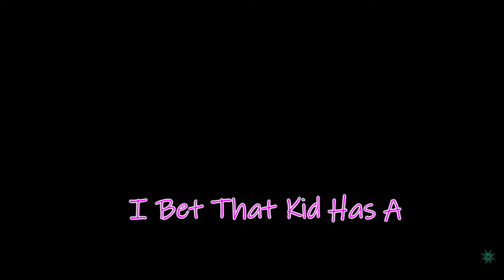Scurvy Boiis Sink Ships (Sea Of Thieves EP3)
First of many videos hope you enjoy, More coming soon.